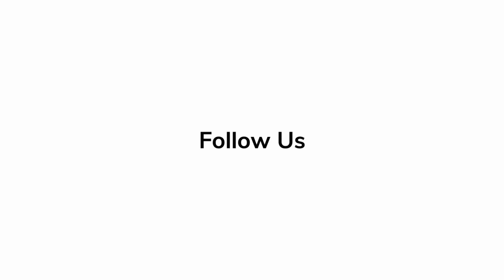Christina Aguilera on 'MULAN' Premiere Red Carpet Revelations and Reactions | Disney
Directed by Niki Caro with the screenplay by Elizabeth Martin, Lauren Hynek, Rick Jaffa and Amanda Silver, and produced by Walt Disney Pictures. It is a live-action remake of Disney's 1998 animated film of the same name, itself based on the Chinese legend of Hua Mulan. The film stars Yifei Liu as the eponymous character, alongside Donnie Yen, Jason Scott Lee, Yoson An, Gong Li, and Jet Li in supporting roles.

When the Emperor of China issues a decree that one man per family must serve in the Imperial Army to defend the country from Northern invaders attacking China, Hua Mulan, the eldest daughter of an honored warrior, steps in to take the place of her ailing father. She is spirited, determined and quick on her feet. Masquerading as a man, Hua Jun, she is tested every step of the way and must harness her inner-strength and embrace her true potential.

Mulan is scheduled to be theatrically released in the United States on March 27, 2020.

Produced by Chris Bender, Tendo Nagenda, Jason Reed, Jake Weiner
Written by Elizabeth Martin, Lauren Hynek, Rick Jaffa, Amanda Silver
Based on Disney's Mulan, Hua Mulan
Starring Liu Yifei, Donnie Yen, Jason Scott Lee, Yoson An, Gong Li, Jet Li
Cinematography Mandy Walker
Edited by David Coulson

Releases on March 27, 2020.